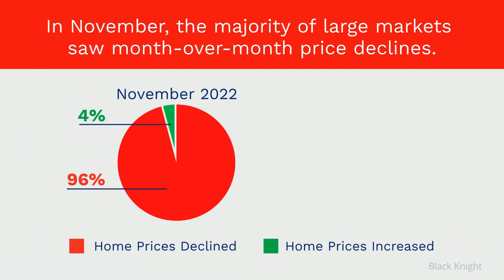Don't dream of prices going down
According to experts, DO NOT wait for the prices to come down.